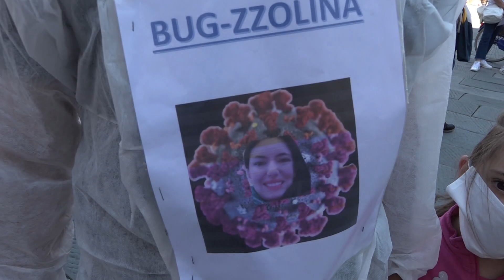Tornare a scuola a settembre, senza didattica a distanza, manifestazione anche a Pistoia